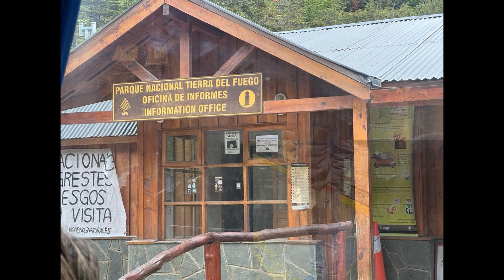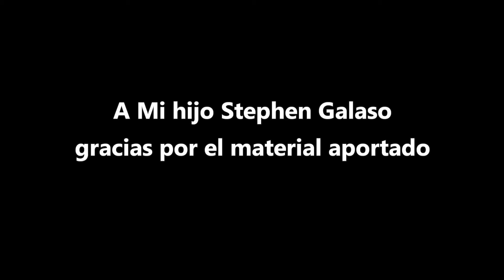Sur Argentino - Noviembre 2023